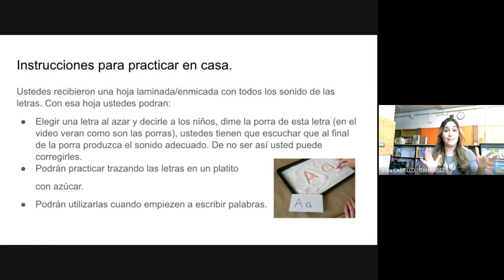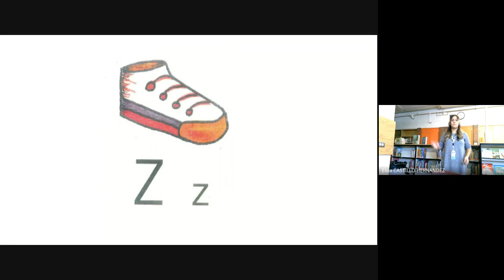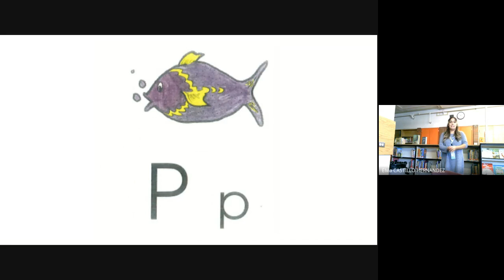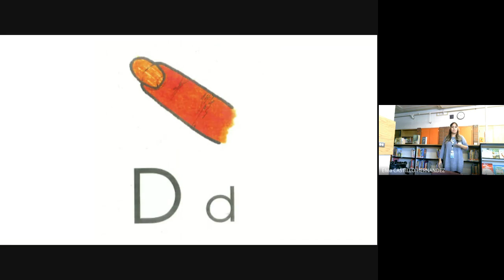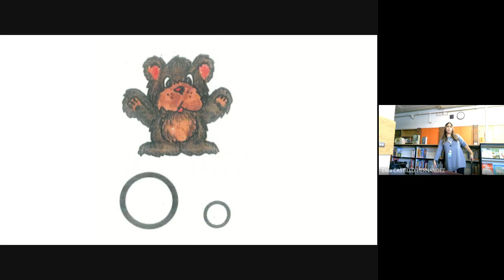Sonidos de las letras (Alfabeto Estrellita).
Este video es un recurso de apoyo para las familias para que puedan practicar los sonidos de las letras de la misma manera que los niños lo practican en la escuela. Este video también lo pueden utilizar los niños y practicarlo de manera independiente.